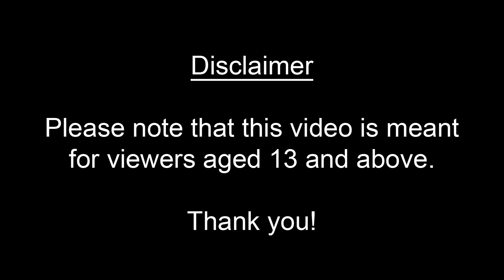KOMPILASI VIDEOS REC SONY PJ 440 - CLOWN SQUID GAME, BOBOIBOY, ADU DU, SPONGEBOB & PATRICKSTAR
VIDEOS COMPILATION CLOWN SQUID GAME, BOBOIBOY, ADU DU, SPONGEBOB, PATRICKSTAR - LILY ON MY WAY ALAN WALKER

VIDEOS HASIL REC SONY PJ 440 - UNBOX CLOWN SPONGEBOB, PATRICKSTAR, SQUID GAME, BOBOIBOY & ADU DU

Videos My Friends UNBOXING & WEARING CLOWN PATRICKSTAR, SPONGEBOB SQUAREPANTS, SQUID GAME, BOBOIBOY & ADU DU, Song Instrument LILY & ON MY WAY Alan Walker

VIDEO MY FRIENDS UNBOXING & WEARING CLOWN BOBOIBOY, ADU DU, UPIN & IPIN - LILY ON MY WAY ALAN WALKER SONG

BADUT KAK UPIN KAK IPIN IKUT NGAMEN OKLIK KELILING KAMPUNG PAKAI MASKER

MY FRIENDS UNBOXING WEARING COSPLAY BOBOIBOY, ADU DU, UPIN & IPIN - LILY ON MY WAY ALAN WALKER SONG

MY FRIENDS WEARING COSPLAY SQUID GAME, PATRICK, SPONGEBOB, BOBOIBOY, ADU DU AND MORES CLOWN

MY FRIENDS DANCING WEARING COSPLAY PATRICK SPONGEBOB SQUID GAME BOBOIBOY ADU DU Lily Alan Walker

Video MY FRIENDS DANCE & WEARING COSPLAY SQUID GAME BOBOIBOY ADU DU PATRICK SPONGEBOB Lily Alan Walker

Video SQUID GAME MAKAN BAKSO | NGLENYER BARENG COSPLAY PATRICK, MASHA, BOBOIBOY & UPIN - WARUNG BU HENDRO

Video LEPAS KOSTUM KAPTEN AMERIKA, MY FRIEND WEARING COSPLAY CAPTAIN AMERICA INSTRUMENTAL LILY ALAN WALKER

VIDEO LEPAS KOSTUM IRON MAN | MY FRIEND WEARING COSPLAY IRON MAN - INSTRUMENTAL ON MY WAY ALAN WALKER

My Friends UNBOXING COSPLAYS BoBoiBoy Galaxy & Adu Du, Instrument Song Lily & On My Way Alan Walker

Video BADUT UPIN tidak TAKUT ! ! IKUT TERBANG LAYANGAN NAGA BESAR dengan ANGIN KENCANG

VIDEO RAMAI ADA BADUT BOBOIBOY, ADU DU & UPIN IPIN MELIHAT LAYANGAN NAGA BESAR

🔴 Jadi Perhatian Banyak Orang Upin & Ipin Badut Pakai Masker 🌈 Keliling RT Balonku & Tahu Bulat